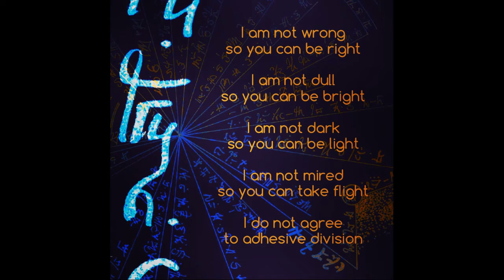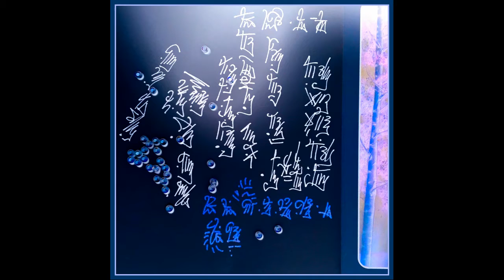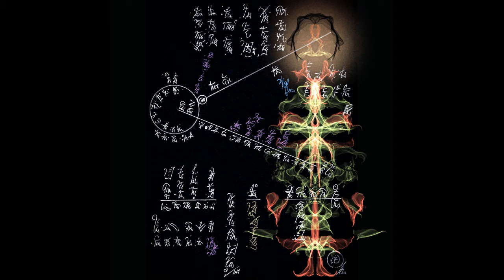Dec 14 2020 Section 3, Anchoring Eth'A Data with English dialoguing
Section 3 of Dec 14 2020 Eth'A session recording.

Data outlay updates for inner Shell end-points.  Relating to solar system communications and clarity of creation streaming flows.  English dialoguing to anchor data into Form-al reality.

There are many of us working on the evolution and movement of conscious intelligence, who do so in very uniquely personal ways.  We do not fit a group or style, we have no particular leaning toward any mindset, we work quietly and often alone. Yet this unseen thing we are a part of weaving, as we dance strangely through streams of normal human life, is really happening.

I transceive non-terran voice data for Etheric structuring and solar system shifts.  These recordings are direct transmissions from non-local mind. They are not scripted.  This is my Other selves and etheric layer associates communicating Etheric Architecture data which is a part of the solar system changes underway.

I am uploading audio to Youtube again for a while as part of a process in play. I use the label 'light language' (and other labels) for the purpose of search engines and human familiarity, whilst not using that term myself. My data streaming is a somewhat different format to that generally accepted as being light language transmissions or activations.

Rather than delivering messages of encouragement to humanity, I am delivering etheric data to operatives monitoring human broadcast traffic.

Ancient builder race tech reanimation
Reality holographic plate relay data